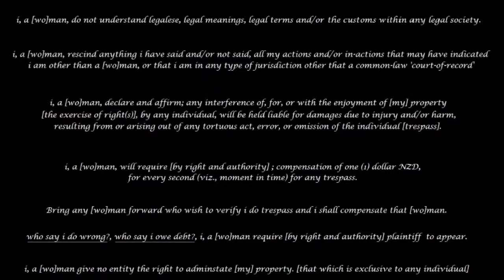S-Cams (14) - NZ Police - 22 March 2014 - 14th Revenue attempt